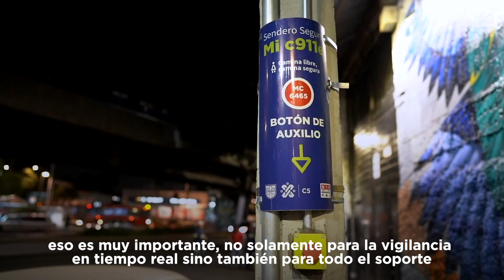Instalación del gabinete de seguridad y la mesa de construcción de paz.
Para 2022, contaremos con cerca de 80 mil cámaras de videovigilancia distribuidas en las 16 alcaldías para reforzar la seguridad en la Ciudad de México.